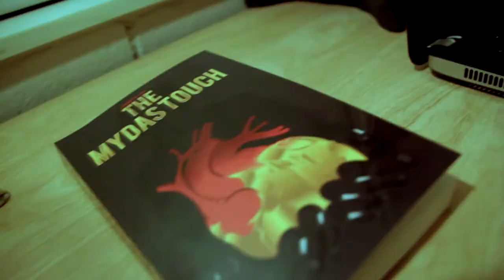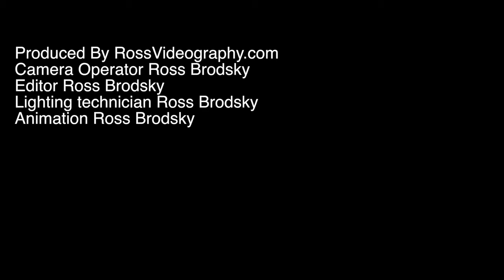Rob short movie